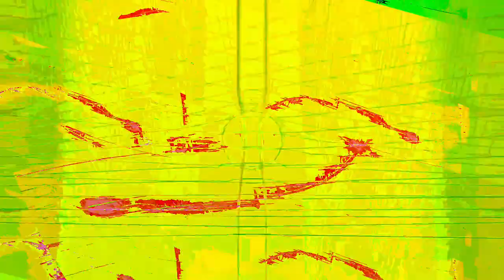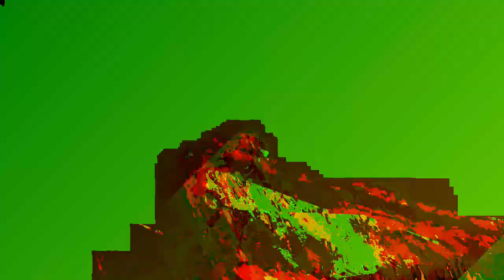[EPILEPSY WARNING] Movie 24 01 07 10h47m25s